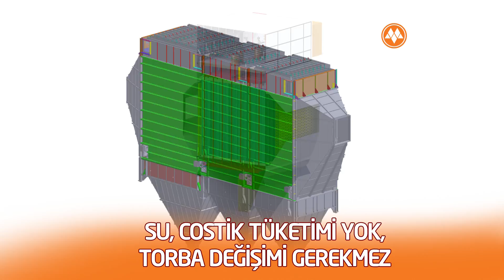Elektrostatik Baca Filtresi